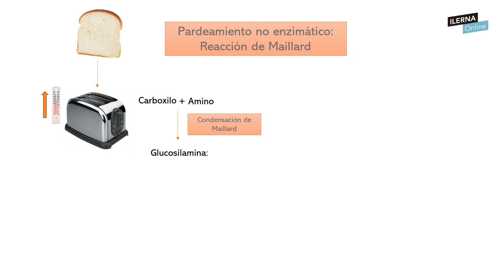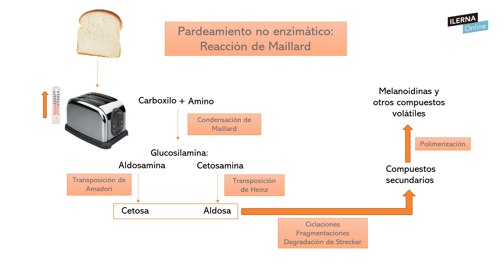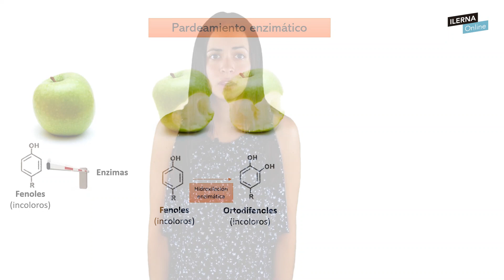Pardeamiento enzimatico y no enzimático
En este video hablamos sobre el pardeamiento enzimatico y no enzimático.